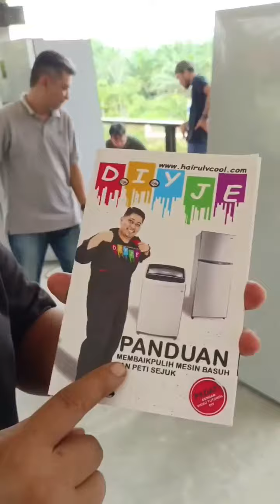SAYUR PUN BEKU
Hai..Video kali ini saya nak kongsikan kepada anda cara menyelesaikan masalah peti sejuk atas dan bawah jadi beku..mudah je..Jom tonton dan kongsikan video tutorial ni.